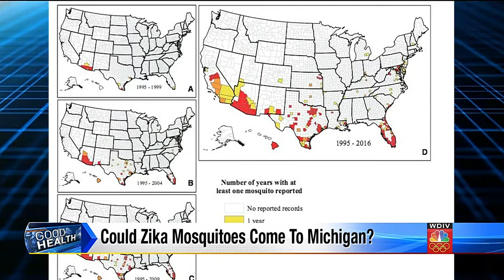Could Zika mosquitoes come to Michigan?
Is it possible the mosquitoes that carry the Zika virus could make it to Michigan?